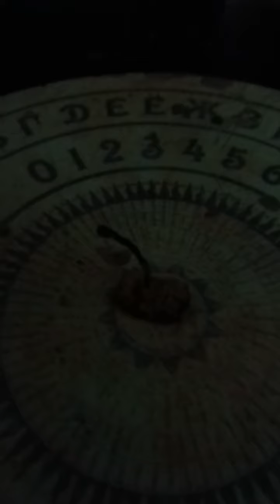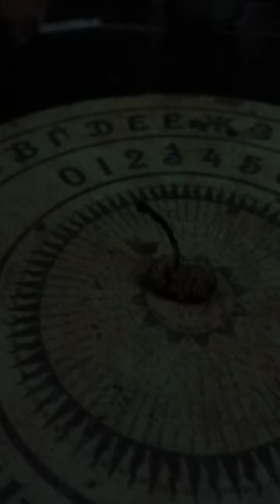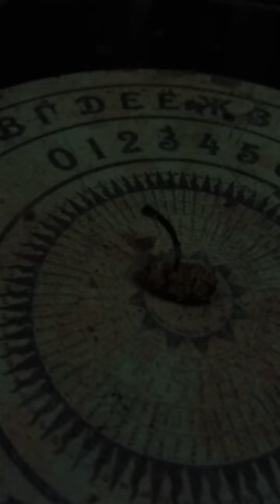гадание на спичках как там вражина предсказание ворожба по огню